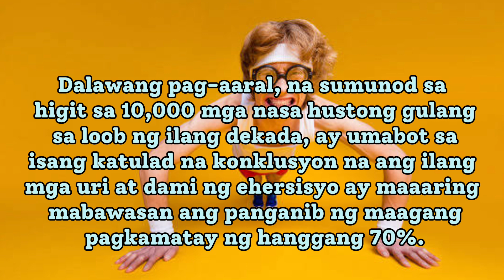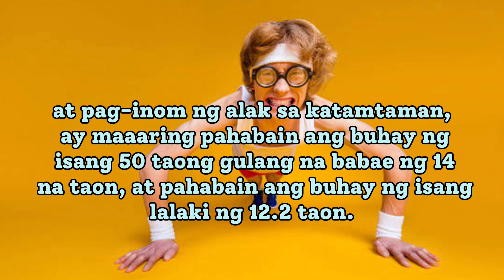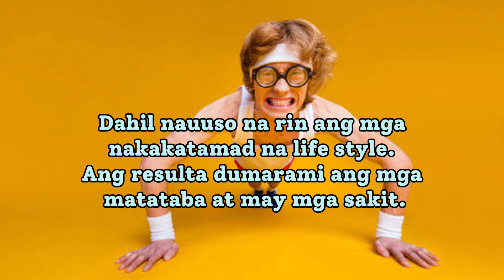Exercise pampahaba ng buhay?